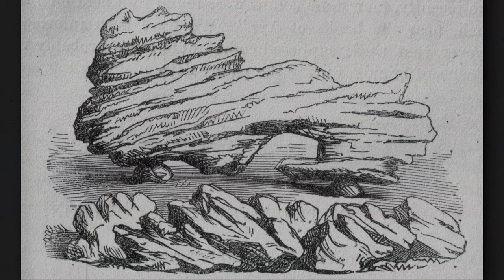Witch Coven Of Craigie Ayrshire | Witchcraft Stories Scottish Dark History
The Witch Coven of Craigie. A terrifying look into the legend of a Witch Coven that may have existed in the quiet countryside of Ayrshire Scotland.